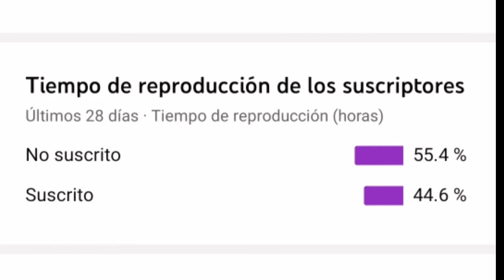Probando El Ak-47 Evolutiva / Dragón Flama Azul | Freefire * Epica Partida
Hola chicos Espero les guste el video de este gran juego que es freefire acá pueden ver que logramos sacar el ak-47 flama dragón azul con pocos diamantes y tratamos de jugar una partida de clasificatoria y poder hacer booya pero es difícil con todos los camperos que hay en fin solo mira el video completo deja tu Like,  comenta y suscríbete

👍 acá les dejo Mis redes 👍